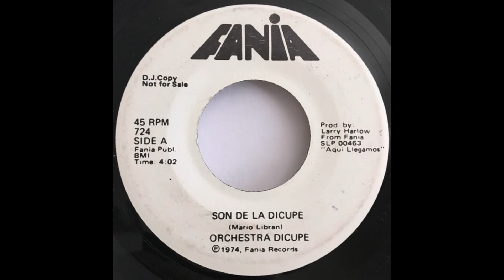ORCHESTRA DICUPE - SON DE LA DICUPE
SALSA MUSIC CLASSICS  1974 FANIA - CANTA FRANK SOUFFRONT - MARIO LIBRAN